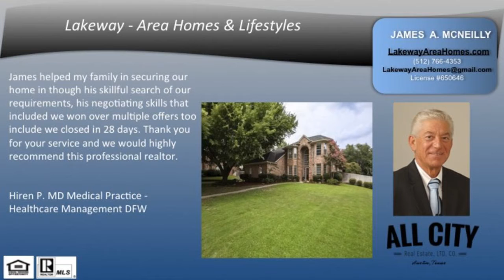This luxurious 3 bed plus study, 3.5 bath home, has hill country & peek a boo lake views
Custom Home by Grand Haven Home at Rough Hollow 78738 3 bedrooms 3 bathrooms back to a greenbelt